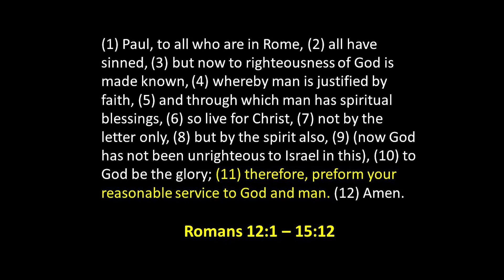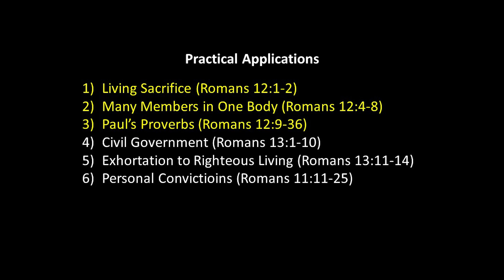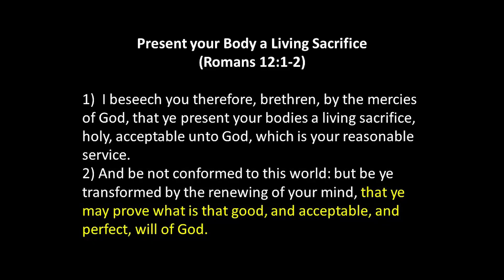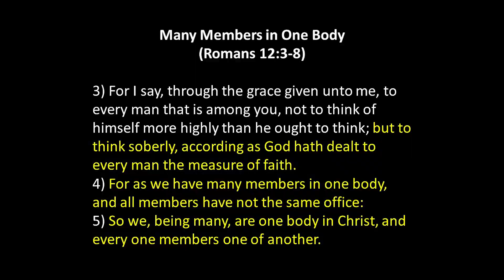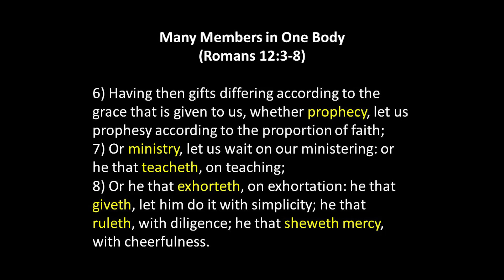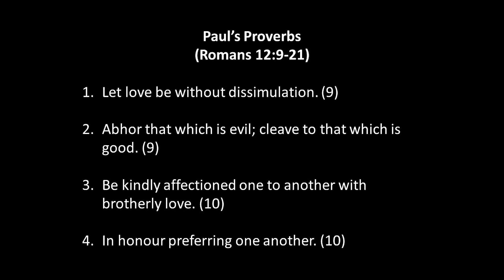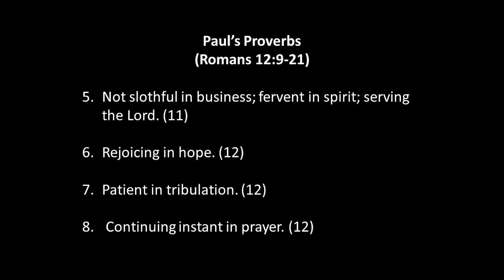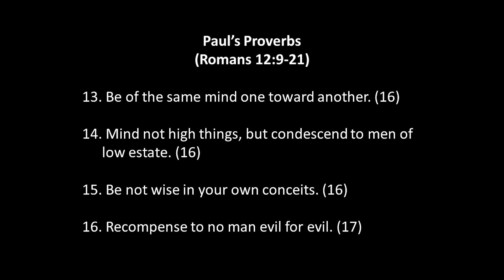Romans Chapter 12a - Jan 8, 2023 - Bill Boyd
Brother Bill Boyd goes through the first part of Romans Chapter 12, as we look at some practical applications we can learn, including Living Sacrifice, Many Members in One Body, and Paul's Proverbs.